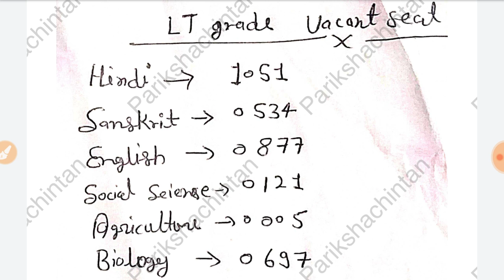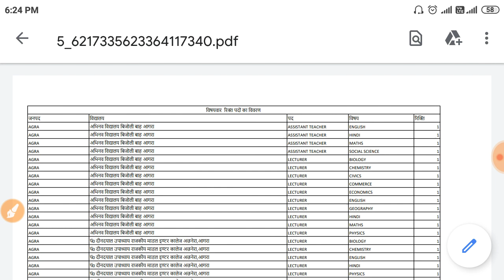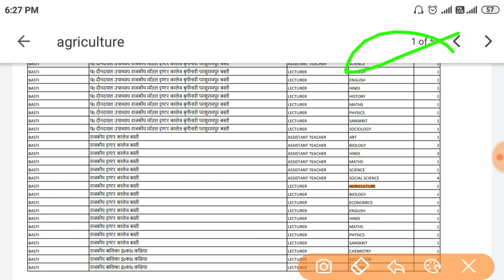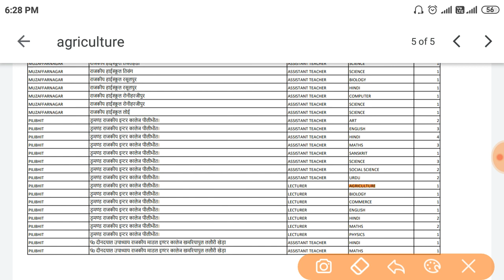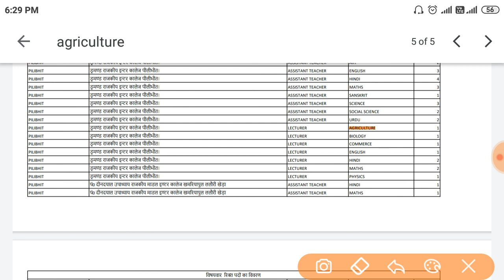UP LT Grade Vacancy 2022//किस सब्जेक्ट में कितना पद खाली हैं//कब तक आएगी वैकेंसी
UP Lt Grade syllabus
Lt Grade Agriculture Syllabus
UP Lt Grade Agriculture

#1.30